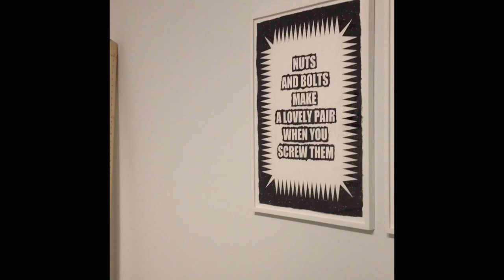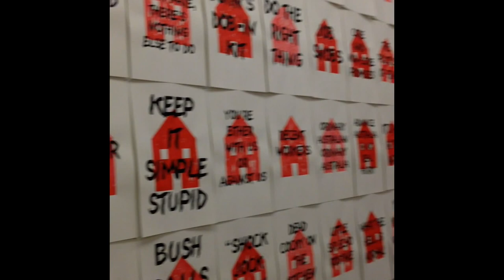Sydney Art Gallery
Sydney Art Gallery footage